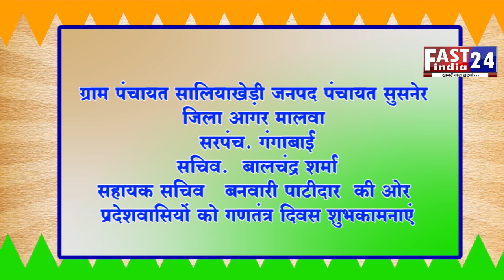गणतंत्र दिवस की हार्दिक शुभकामनाएं